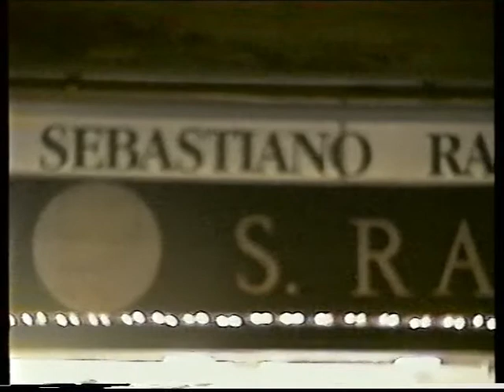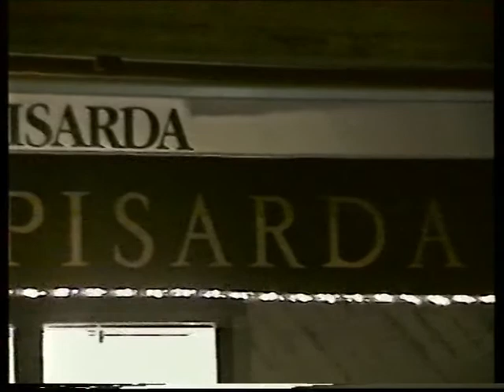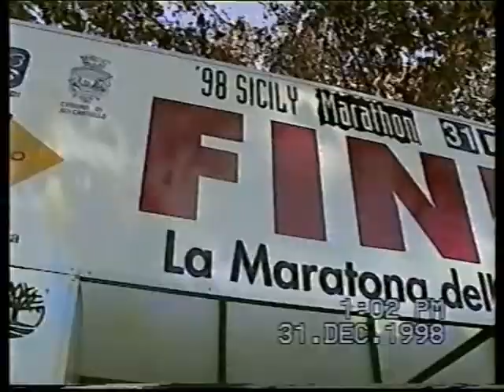MARATONA CATANIA 15'